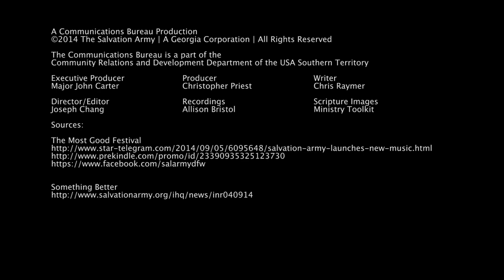Salvation Army Today - 9.09.14 - The Most Good Festival; "Something Better" by General Clifton